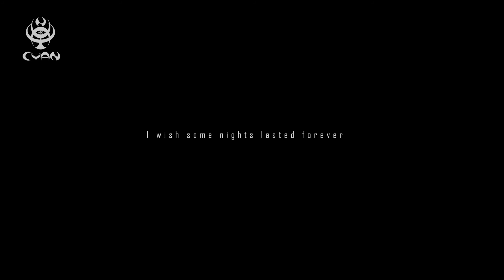CYAN ( Live ) Camel Club Athens 1999 [VHS Rare Footage]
►Your presence is very welcome!
► CYAN The Ultimate Collection: shorturl.at/luyAE

CYAN (Mike Dee & Nikos Chrisoulakis) The legendary Uplifting /PsyTrance group from Athens / Greece.
Their music was a strong influence for many future artist in Greece and Worldwide.
With a totally unique music style, from 1998 Cyan have managed to be at the top, dominating the Greek (and not only) Trance and Psytrance scene for the past 15 years and maybe more.! They release 4 CD/Albums 2 CD Singles and had apiarence in many CD compilations worldwide. (Cyan discography
After 20 Years Most of their past release are considered rare and collective items and many of their past tracks feature in various "classics" listings.